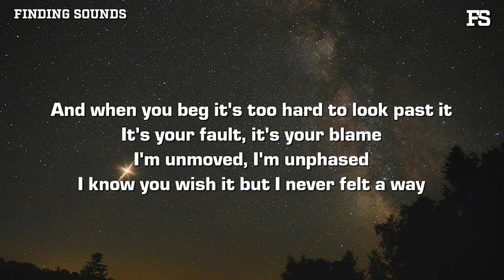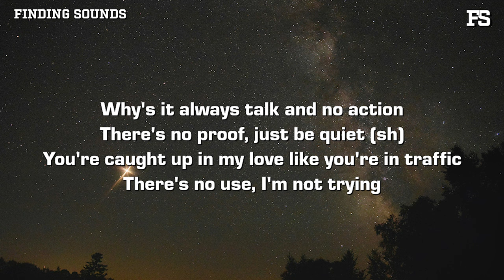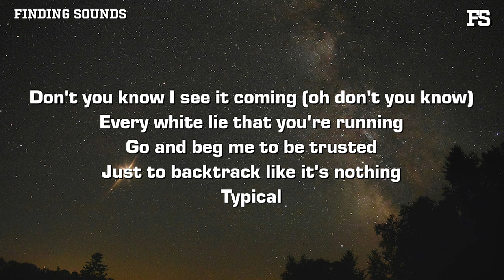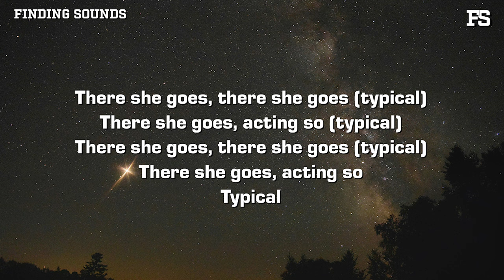Presley Regier - Typical (Lyrics)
Lyrics:

[Verse 1]
Stop with all your pretty little actin'
It's not fair, I don't care
Believe me when I say I'm unaffected
There's no hurt, it's not there
And when you beg it's too hard to look past it
It's your fault, it's your blame
I'm unmoved, I'm unphased
I know you wish it but I never felt that way

[Chorus]
Don't you know I see it coming (oh don't you know, no)
Every white lie that you're running
Go and beg me to be trusted
Just to backtrack like it's nothing
Typical

[Verse 2]
Why's it always talk and no action
There's no proof, just be quiet (sh)
You're caught up in my love like you're in traffic
There's no use, I'm not trying
It's a little past the point of detachin'
We're not fine, we're not friends
I got walls, ain't no fence
It's like we're never really meant to make sense

[Chorus]
Don't you know I see it coming
Typical

[Bridge]
Okay, you want me in your cage
You trynna run me round but I'm not making that mistake
Okay, can't look me in the face
I left you in the dust and I can tell you hate the taste

[Chorus]
Don't you know I see it coming (oh don't you know)
Typical